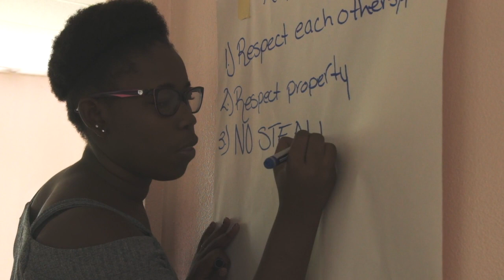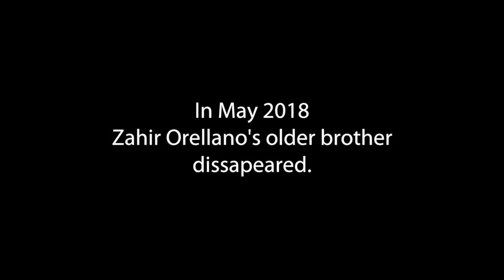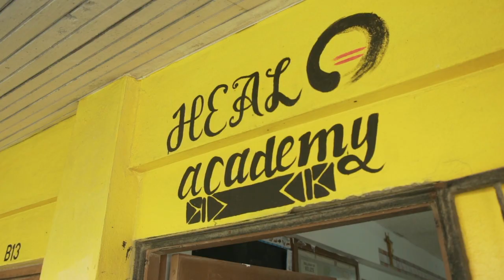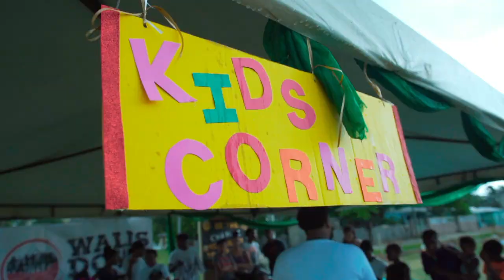Community 4 Community -- Working to reduce violence against children in Belize